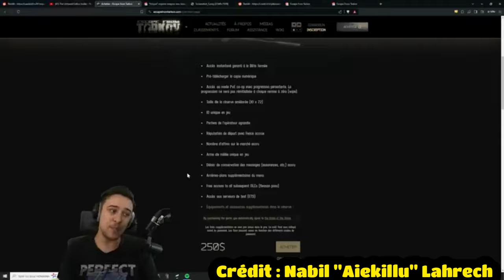Gaming news : Tarkov ARNAQUE les gamers, Stellar blade dans la controverse !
Cette semaine dans les gaming news :
0:00 - 5 millions de joueurs de retour sur Fallout !
2:04 - Stellar Blade encore dans la controverse !
3:33 - TARKOV ARNAQUE LES GAMERS !
5:45 - Mauvaise nouvelle pour Bethesda France
6:38 - 7 Days to die est enfin en version complète
7:20 - Rockstar ont annulé un DLC pour GTA 5 !